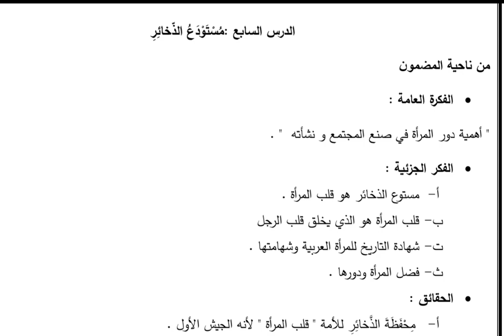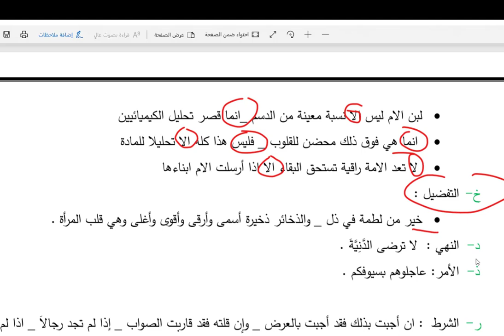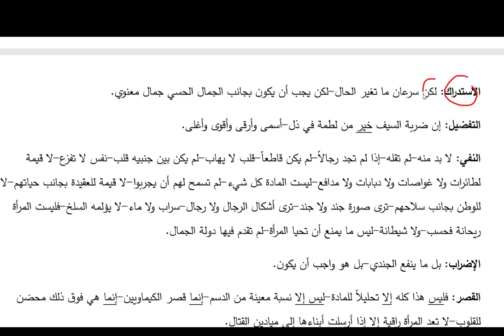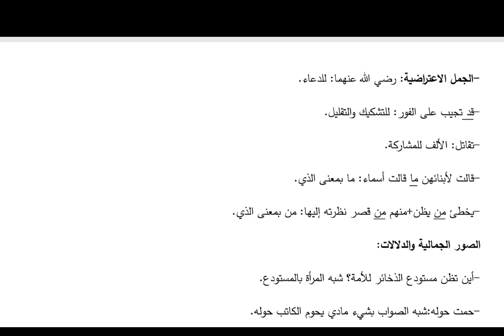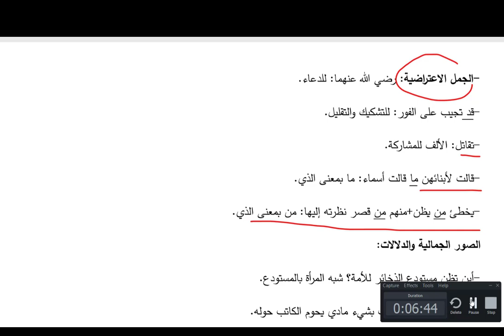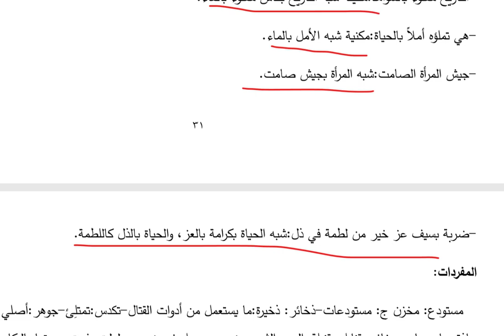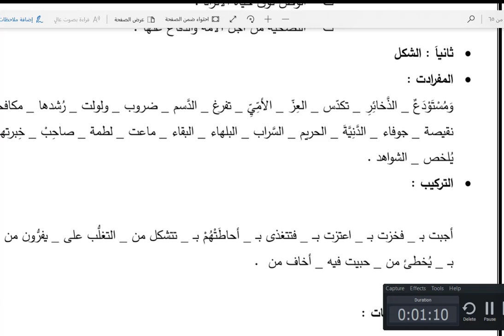شرح وتحليل درس مستودع الذخائر اللغة العربية عاشر